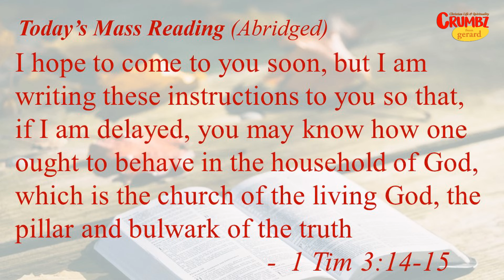Wednesday 20 September 2023 - 24th Week in Ordinary Time – 1 Tim 3,14-15 | Daily Mass Reflection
This Sermon for Wednesday 24th Week Ordinary Time is a Reflection on 1 Tim 3:14-15
| May this Homily for the day inspire you
| Wednesday  20 September 2023 24th Week in Ordinary Time – 1 Tim 3,14-15